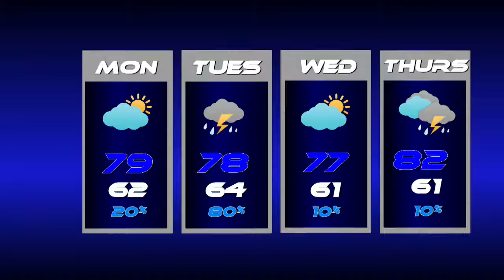10-1-18 CCHS Today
Homecoming Queen
Wings of Praise Winners
Weekly Weather